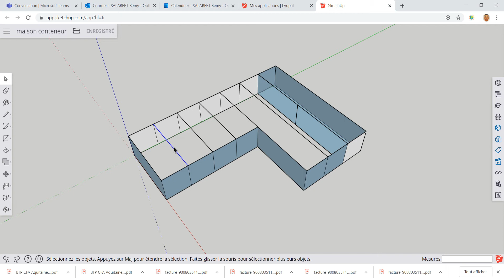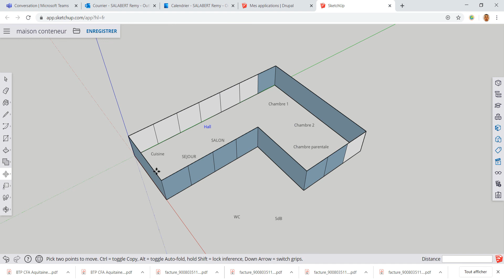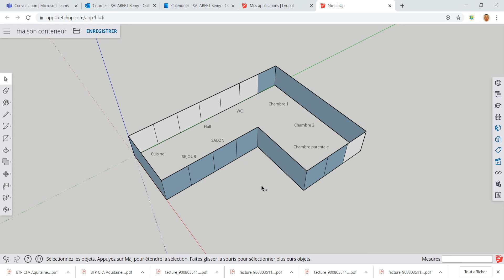Projet CCF Maison Conteneur Etape 1 2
Positionner les pièces dans la maison en fonction de l'orientation (points cardianux / Nord)